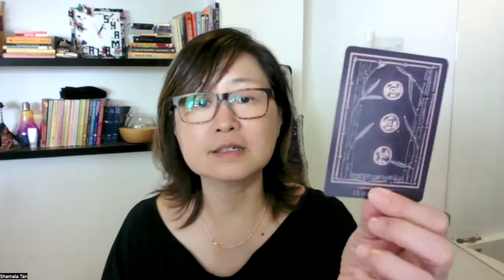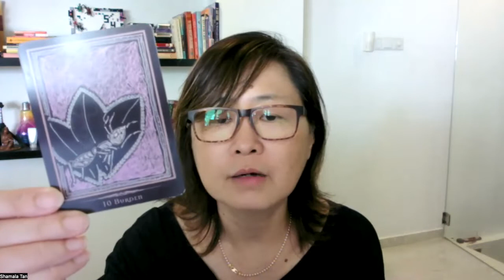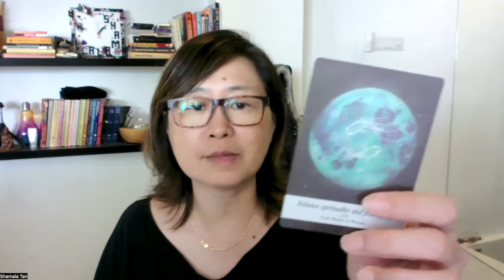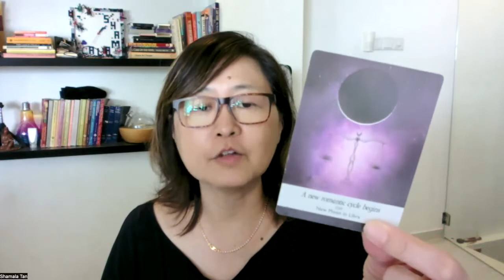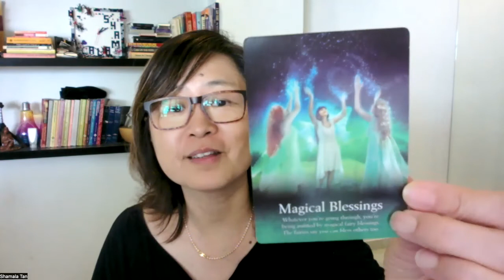Leo: A week of developing wisdom and discernment